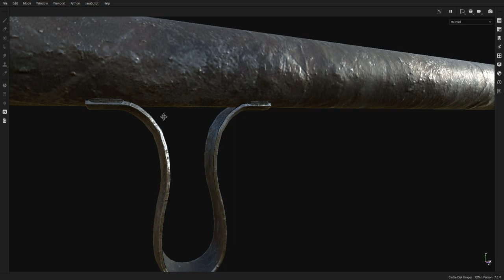Richardson Model R-5 Slam Fire Shotgun Preview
Model R-5 preview for my CGTrader & ArtStation profile